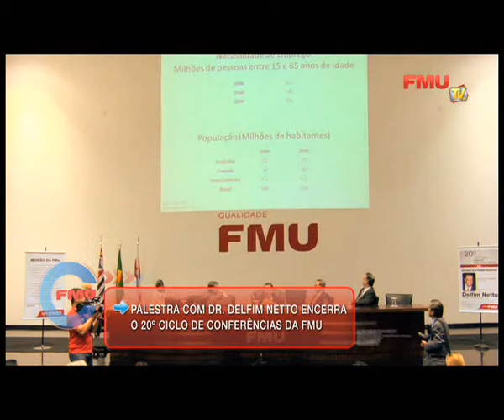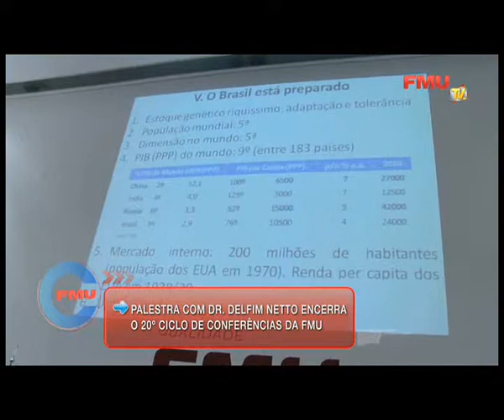Palestra com Dr. Delfim Netto encerra o 20º Ciclo de Conferências da FMU